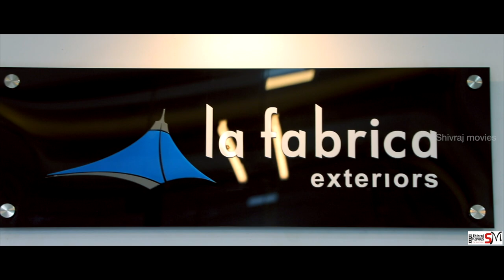la Fabrica office opening ceremony